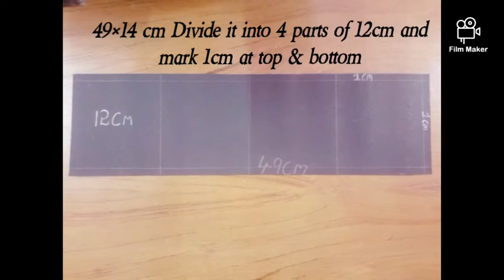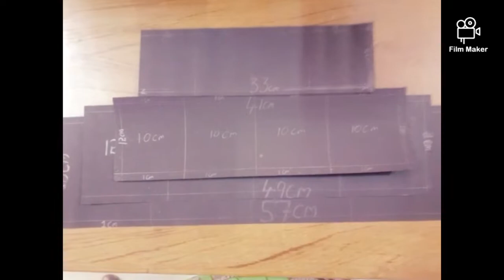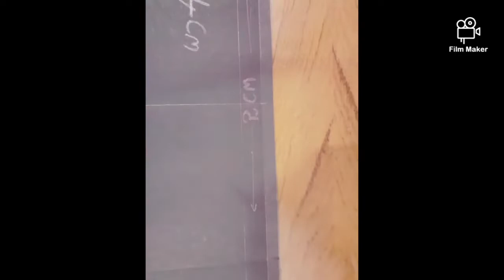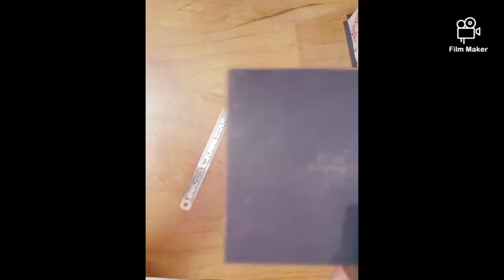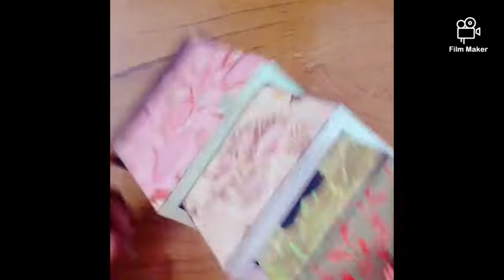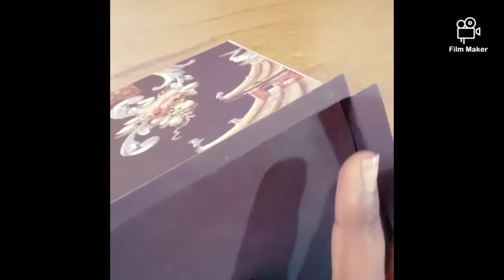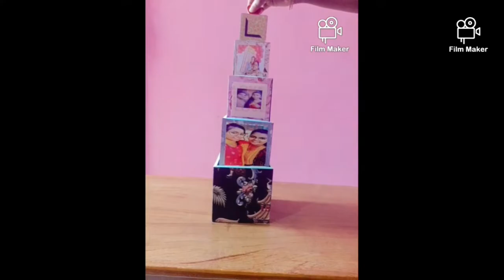Handmade Craft 🥰 How to Make a Wonderful Telescope Photo Cubes🎁 Valentinesspecial❤ Surprise💫